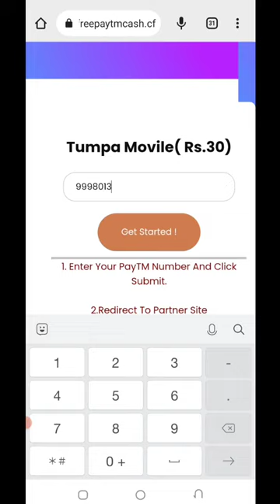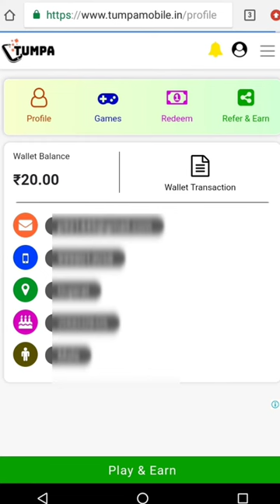🤑Today New Campaign Loot Offer 30₹+90₹+300₹ Instant Paytm Cash || Tasks💰Campaign BUG|| New Paytm app